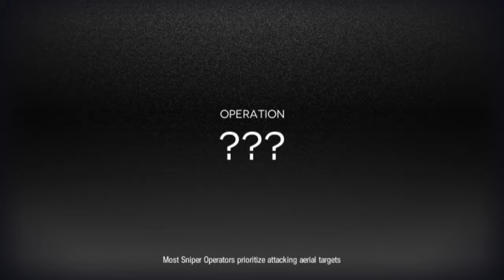Arknights - Prologue gameplay